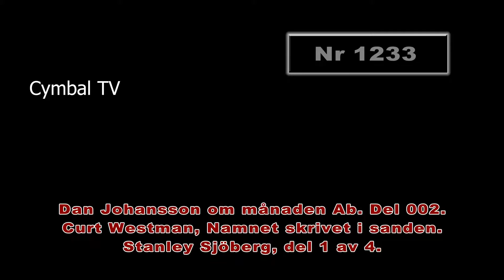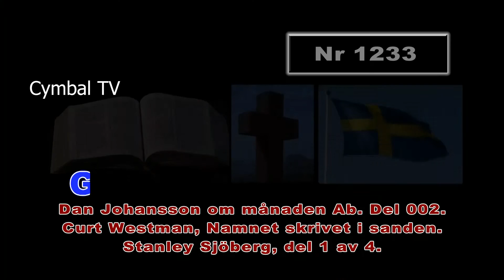Ny Glädje 1233 Dan Johansson i Israel del 2, Curt Westman, Stanley Sjöberg